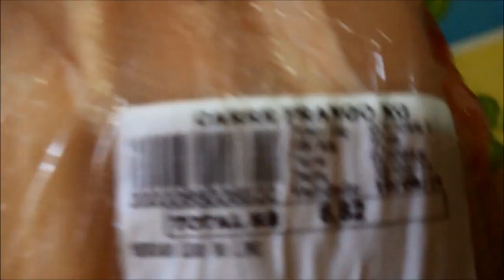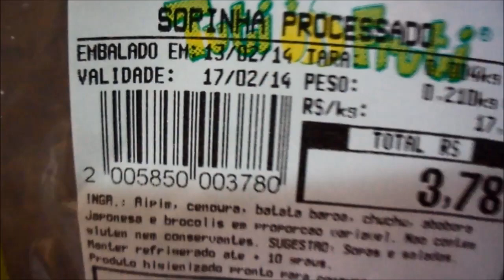Empanadinho Fake de Frango- Por Liz Frutuoso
Bjs e até a próxima